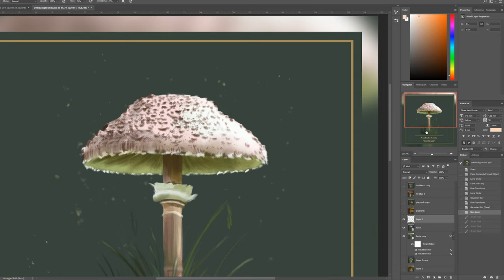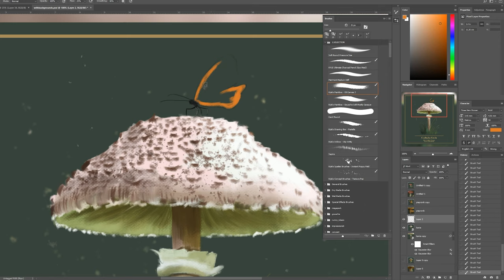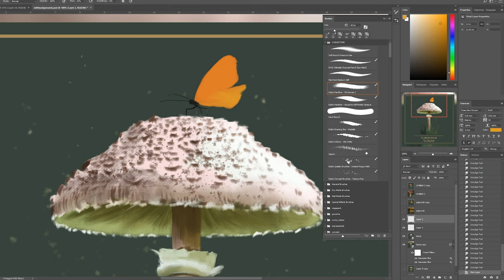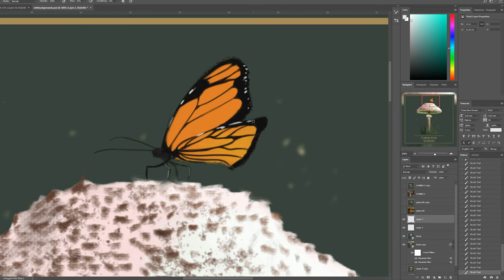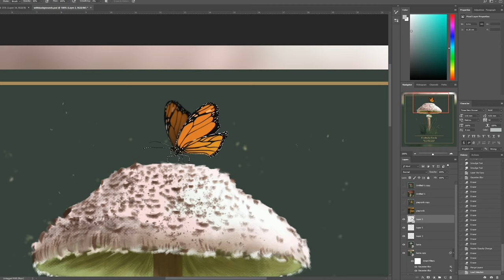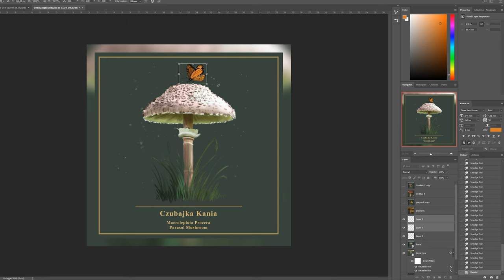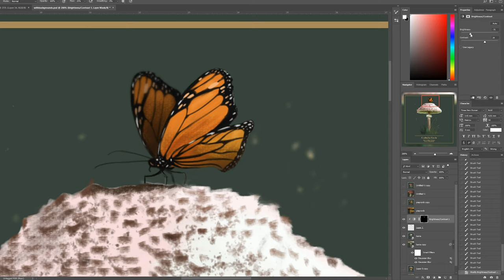Painting process - painting a monarch butterfly in Adobe Photoshop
Here is a (x3 speed) recording showing the process of painting a Monarch butterfly, the final staple of one of my mushroom illustrations. This one shows a Parasol Mushroom.

I mainly use several brushes, incl. a nice textured brush and a sleek detailing brush and then mix it up with some custom smudging tools.